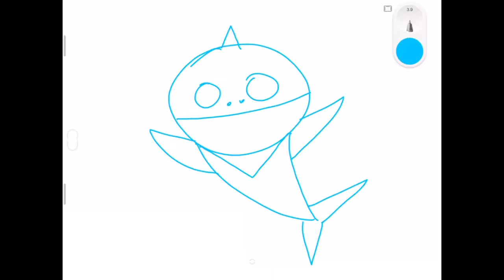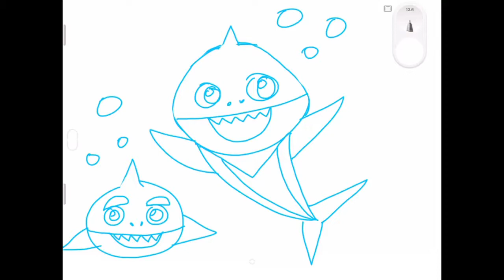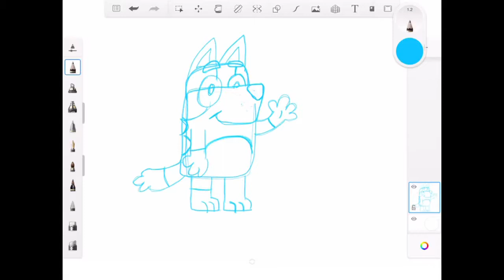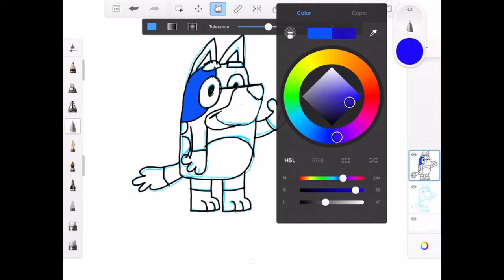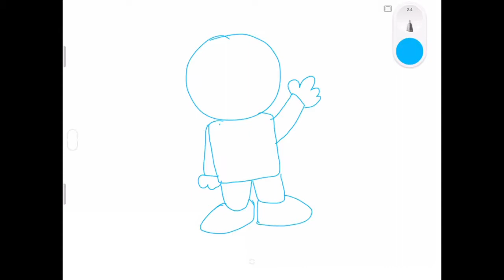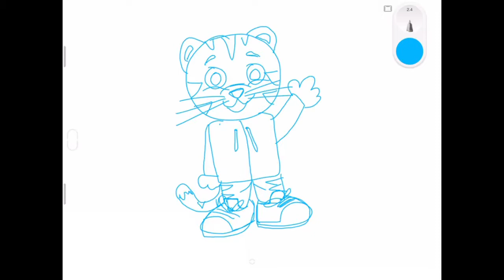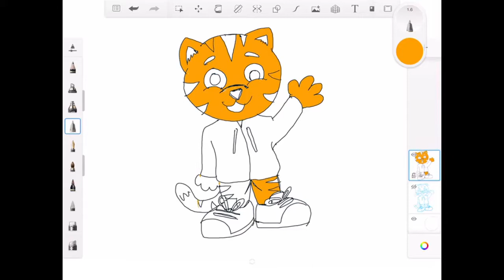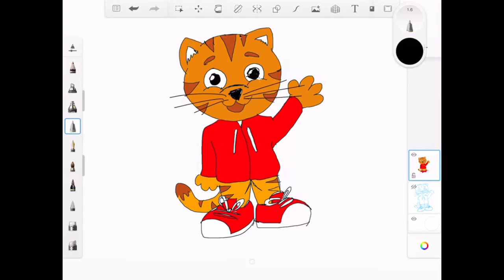Art Lesson #1 - Cool Cartoons- 3rd Grade (advanced), 4th Grade & 5th Grade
Learn to draw cartoon characters using simple shapes

Learn to draw shapes and things using shapes.
Escuela Plus
Ms. Lewis Class (advance artist): 3rd Grade
Ms. Naylor Class: 4th & 5th Grade